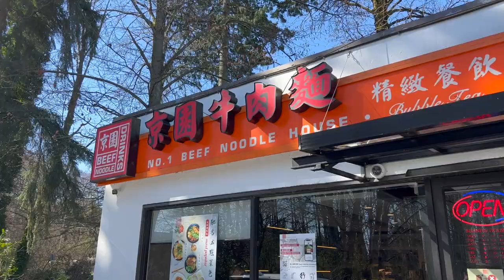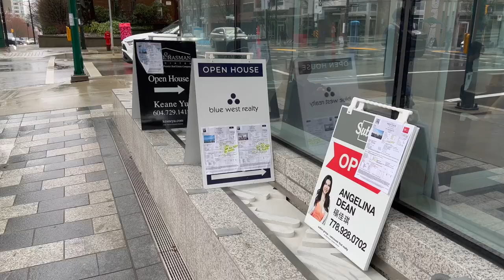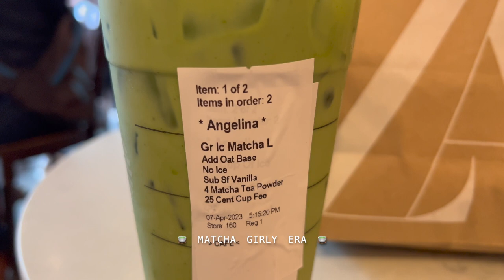DAYS IN MY LIFE Vlog!!! Living in Vancouver🫶🏻 *work as a realtor* ✨gym girly era✨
Hi everyone💓💓 thank you thank you for tuning into my video! I’ve had a busy couple of weeks between work and events so wanted to show what my life looks as a young realtor living in my hometown Vancouver! Friends, family and fitness are all included. I hope you all enjoy this style of a more chatty/ realistic vlog, half as much as I enjoyed making it for you✨🥰

00:00 Intro
2:25 Nail Salon
2:49 Birthday celly
3:03 Bootycamp (gym)
3:39 Work
5:02 Sculpt and Sweat (gym)
5:40 Open House
6:33 Boulevard Restaurant
7:46 Sutton Gala
8:06 House event (gym)
8:38 Shopping downtown

The nonprofit grassroot charity that I work with CLICK4KIDS👭🏻👨🏾‍🤝‍👨🏻

💖I’m most active on Instagram, follow to see more of me and presales/ listings in Vancouver💖

Angelina Dean
Sutton Group Vancouver First Realty
Vancouver Branch:
205-2607 East 49th Avenue
Vancouver, BC, V5S 1J9